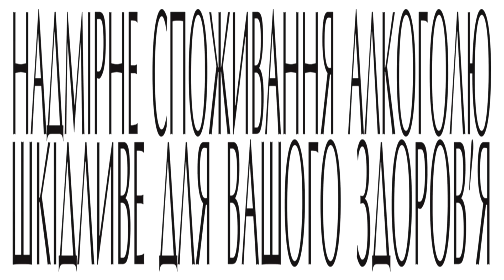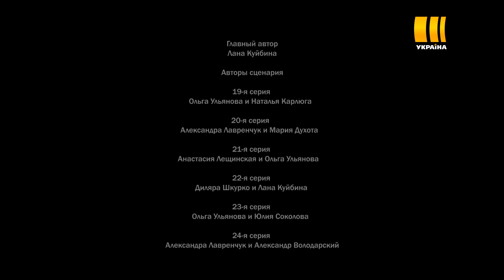Незакрытая мишень (Серия 19)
Сериал расскажет о спортсменке, лидере украинской сборной по биатлону Кате Горенко, которая имеет все шансы стать олимпийской чемпионкой. Но неожиданно ее имя оказывается замешанным в допинговом скандале.